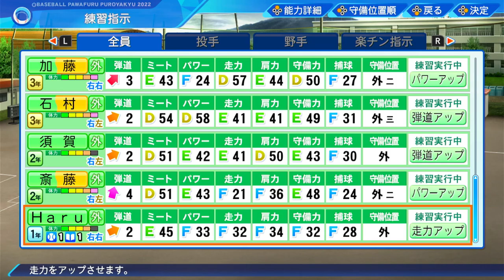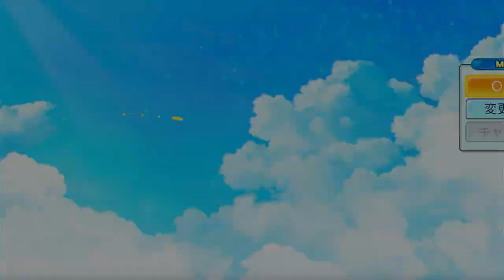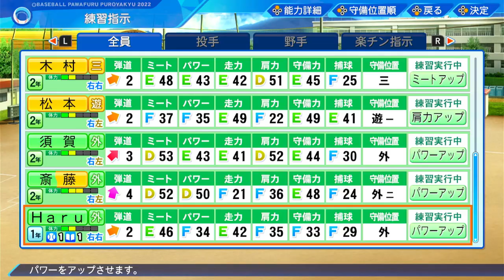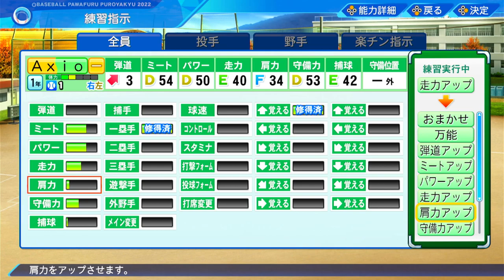Spring Koshien Training Arc For the Bison | Long Playthrough 1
Starting off with my new series where my team, the Bison, are aiming to become the best of the best before facing other teams in a PVP tournament. Let's Win!